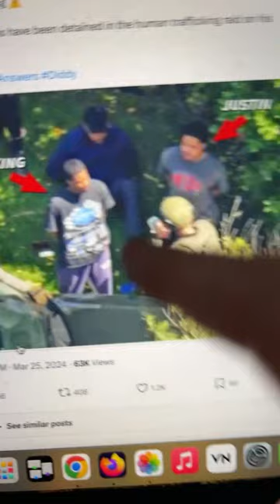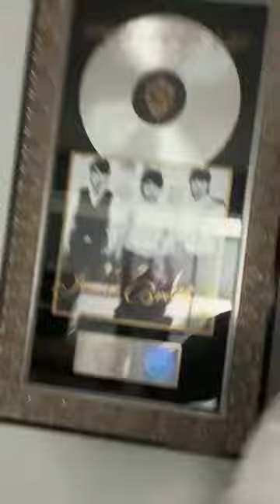Diddy Is Done Done! Meghan & Harry vs Princess Catherine! Britney Spears Struggling? Tayvis! + MORE!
Diddy Is Done Done! Meghan & Harry vs Princess Catherine! Britney Spears Struggling? Tayvis! + MORE! | The Perez Hilton Show